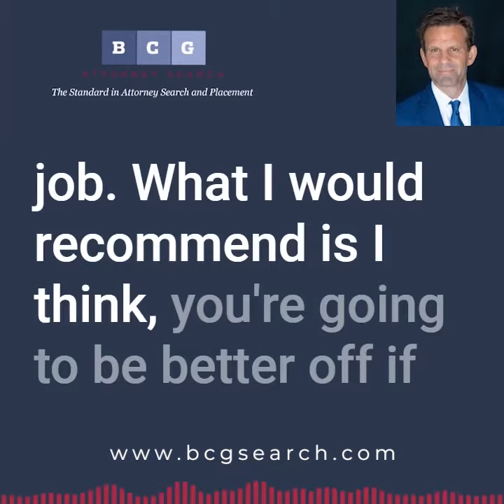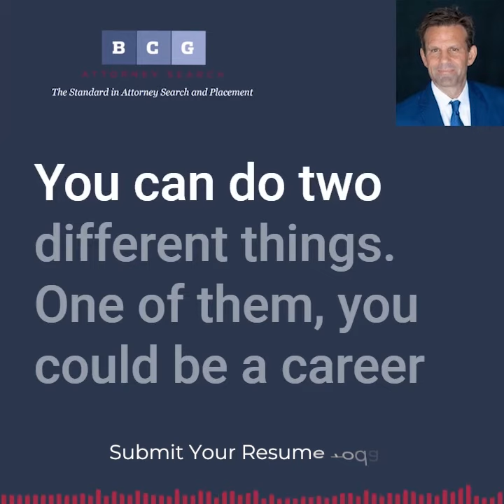What Are The Good And The Bad Things About Being A Magistrate Clerk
[00:00:00] Current federal magistrate clerk here, I've been submitting apps for district clerkships for next term but haven't had any luck.

Would it be worth it to also apply to select magistrate clerkships in my home state? I figure that my current role would be of interest, but yeah. I thought the same thing when I submitted a district judge app. Would this be a career killer or have negative impacts on my career? I had no plans after my current clerkship ends-

Magistrate clerks are good jobs. I think there are good things about them and there are bad things about them.

There's nothing wrong with the federal magistrate clerk. It's a good job. What I would recommend is I think, you're going to be better off if you try to go and get a desk district court clerkship. The reason the district court clerkship is good is that the district court will give you more exposure to different types of motions and writing and things than as a magistrate clerk. And what I recommend with clerkships is if you do want a clerkship and a federal district court clerkship, then you should be applying to a lot of different markets. So instead of just applying to larger-sized markets, you can also apply to smaller ones and in judges there.

When I clerked I thought I was applying to a clerkship in Detroit, [00:01:00] which is where I was from originally, but I ended up working in a courthouse that was, an hour outside of Detroit. Applying to more clerkships can make it much easier.

So that's what I would recommend or just, looking for jobs after that. But certainly working with it as a magistrate clerk is a good position, and it depends also on the market that you're in. Obviously the bigger the market is a magistrate clerk, the more prestigious it is many times.

But you said, would it be worth it to apply to different magistrate court clerkships? I think just doing one clerkship is probably enough. I even say that for federal district court clerks and appellate clerkships sometimes it's people who do two appellate clerkships cause they want to work with an appellate judge.

It's a feeder to a Supreme court justice or something. You can do two different things. One of them, you could be a career clerk, which is a very good job. I'm surprised more people don't do it. You can especially in smaller markets, make a very good living.

You could be a career clerk as a magistrate clerk, or you could also be until your And the judge expires but I wouldn't do more than one clerkship as a federal magistrate clerk. I don't think it's not a career killer.

Nothing's a career killer, by the way, [00:02:00] everything you learn but it's, how do you be more attractive to employers if that's what you're trying to do? And if that's what you're trying to do, I would recommend probably no more than one, unless you want to be a career clerk, which is a good job.